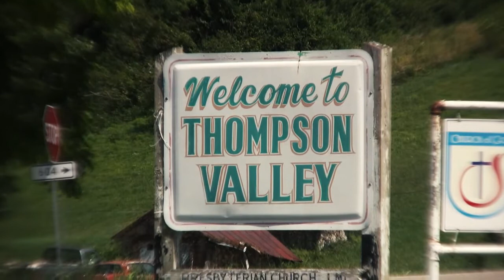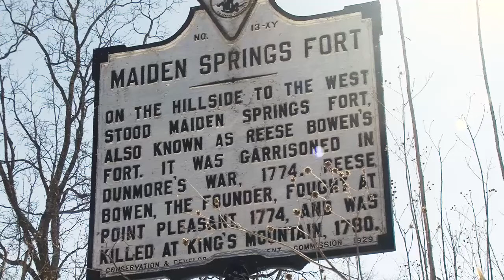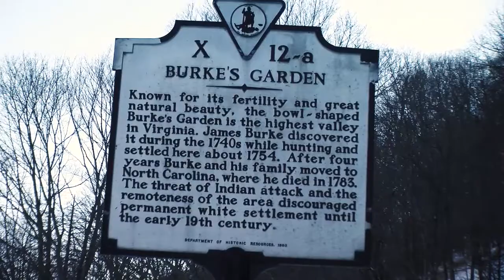Country Lifestyles | February 2014